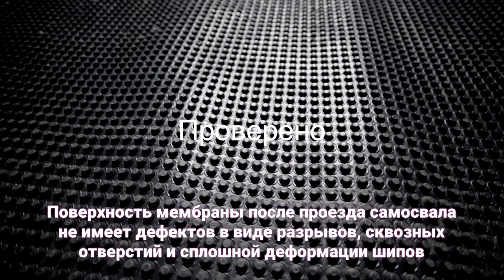Испытание профилированной мембраны Planter на прочность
Сегодня довольно востребованным и применимым практически на всех этапах строительства дома, материалом для индивидуального строительства являются профилированные мембраны PLANTER.
Конкретные задачи, которые выполняют профилированные мембраны:
- Защита гидроизоляции фундамента;
- Защита от подтопления фундамента;
- Гидроизоляция отмостки;
- Звукоизоляция межэтажных перекрытий;
- Дренаж в эксплуатируемых кровлях;
- Дренаж и стабилизация пешеходных дорожек и придомовых площадок.

Защитная мембрана устойчива к щелочам, солям и агрессивной среде. А также имеет срок службы более 60 лет!